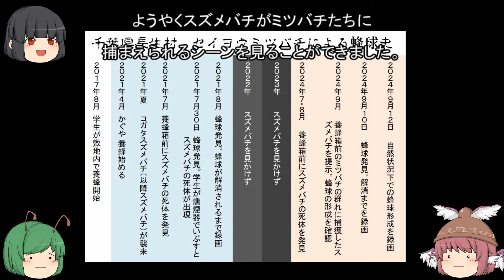【生物学】続報：対スズメバチ---セイヨウミツバチによる蜂球形成始動！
【セイヨウミツバチ vs. コガタスズメバチ⑤】セイヨウミツバチによる対スズメバチ用蜂球の形成の様子を録画できましたので、お送りします。今回は動画多めの紹介回です。海外では窒息スクラムと説明する方もいますが、そうではないようです。

‹主な配役›
かぐや：代行
りぐる：進行
みすちー：進行

初めての方はぜひ↓こちらもご覧いただければと思います。

主な参考：
「セイヨウミツバチによるコロニー防衛戦術」（2017）学位論文（博士）　玉川大学大学院　（いちばん参考にさせていただきました。Google Scholar にPDFがあります）

○YouTube動画上のセイヨウミツバチによる蜂球（年代順：ほかにもあるかもしれません）
Western Honeybees balling a Promachus yesonicus in Japan セイヨウミツバチ vs シオヤアブ
キイロスズメバチを攻撃するセイヨウミツバチ１（Takeo Hashimoto様：2016年蜂球かどうかは？）
ミツバチにボコボコにやられて帰るスズメバチ a beaten hornet（フヨダスch様：2019年）
オオスズメバチを撃退するセイヨウミツバチ（赤坂みつばちあ様：2020年）2020/10/24
巣箱にオオスズメバチに入られ、集団でやっつけるセイヨウミツバチ（ヤギじるし チャンネル様：2020年）
 西洋ミツバチ vs オオスズメバチこれはなかなかみれない映像　はちみつの杉養蜂園様（2023年）
晴蜂雨読 ㊱／西洋ミツバチの蜂球は高温でスズメバチを退治しているか？ (2024年9月、その1)／山崎亮一様　2024/09/08  北海道

European honeybee defense against hornet
asphyxia-balling